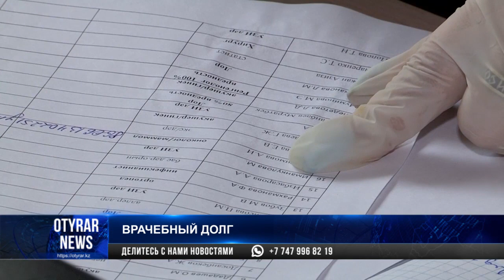Врачи из высокой зоны риска в Шымкенте получили надбавку к зарплате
1290 медицинских работников в Шымкенте получили первую надбавку к своей заработной плате. Медицинские сестры, фельдшеры и врачи рискуют своей жизнью, ежедневно ведя непрерывную борьбу с коронавирусной инфекцией. Врачи, средние и младшие медработники инфекционных стационаров получили надбавку в 20 минимальных заработных плат, это 850 тысяч тенге. Медицинские работники из группы высокого риска, сотрудники провизорных стационаров и скорой помощи могут рассчитывать на надбавку в 425 тысяч тенге. Врачи из группы среднего риска получат чуть больше 200 тысяч тенге. Одними из первых надбавку получили сотрудники скорой помощи. Они уверяют, вызовов в режим ЧП, стало существенно больше. Благодарят государство за помощь и врачи инфекционной больницы.